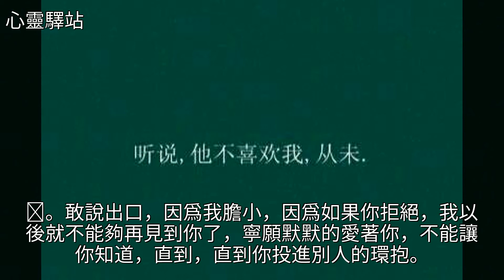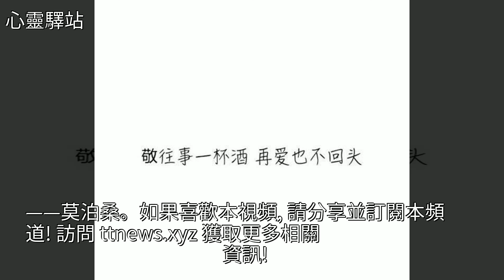一個人孤獨的句子：我不介意孤獨，比愛你舒服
一個人孤獨的句子：我不介意孤獨，比愛你舒服林夕,劉同,莫泊桑,席慕蓉,柏拉圖一個人孤獨的句子：我不介意孤獨，比愛你舒服林夕 劉同 莫泊桑 席慕蓉 柏拉圖